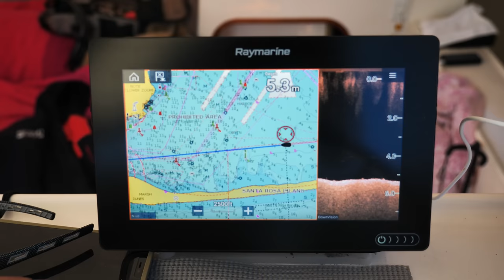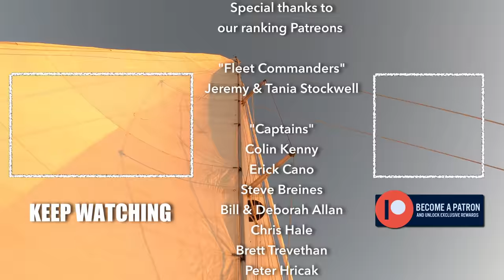Thank you America!, it was awesome - Sailing life on Jupiter EP101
Jupiter² is a sail boat again. Pensacola, FL was a great spot to step the mast, provision and set sail to Mexico. But not before the Blue Angels blew us away.

CAMERA GEAR :
Vlogging camera : GoPro 9 with media mod & IPhone 12 Pro Max
Microphone : Rode Wireless Go II & Zoom H1N handy recorder